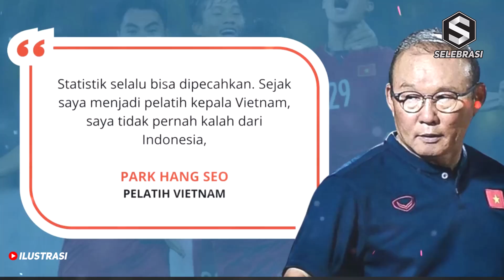PARAAAH 🔴BACOTAN KONYOL PARK HANG SEO USAI GAGAL RAIH KEMENANGAN LAWAN TIMNAS INDO KEMARIN❗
deskripsi:
Meski Imbang, Park Hang-seo Pamer Rekor Anak Asuhnya yang Lebih Hebat dari Timnas Indonesia

Timnas Indonesia tetap tim yang tidak lebih bagus dari Vietnam meski digempur habis-habisan pada semifinal leg pertama Piala AFF 2022.

Timnas Indonesia ditahan imbang Vietnam pada laga semifinal Piala AFF 2022 di Stadion Utama Gelora Bung Karno, Jakarta pada Jumat (6/1/2023).

Pada laga tersebut, kedua tim harus puas bermain imbang tanpa gol atau 0-0.

Timnas Indonesia berhasil tampil lebih baik dari Vietnam, meski gagal mengamankan kemenangan.

Selain itu, timnas Indonesia sebenarnya mendapatkan banyak peluang dalam 90 menit pertandingan.

Meski kalah secara ball possesion, timnas Indonesia mampu menciptakan delapan tembakan pada pertandingan sore ini.

Pada laga yang sama, Vietnam hanya mendapatkan empat peluang saja.

Timnas Indonesia juga gagal memaksimalkan sejumlah momen-momen di depan gawang Vietnam yang seharusnya jadi peluang bersih.

Sementara itu, Vietnam bakal terangkat kepercayaan dirinya kala menghadapi timnas Indonesia pada leg kedua nanti.

Pada laga leg kedua nanti, timnas Vietnam bakal tampil di kandang sendiri.

Apalagi, Vietnam punya catatan perkasa kala bermain di kandang sendiri, Stadion My Dinh, Hanoi.

Laga semifinal leg kedua tersebut bakal digelar pada Senin (9/1/2023)